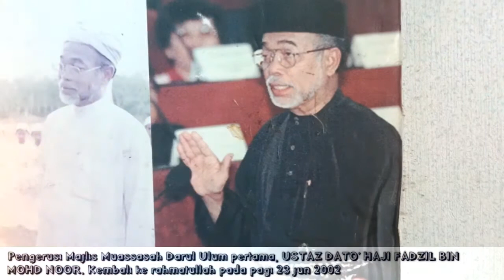The history of Muassasah Darul ulum : / Al Marhum Ustaz Dato Hj Fadzil Muhd Noor